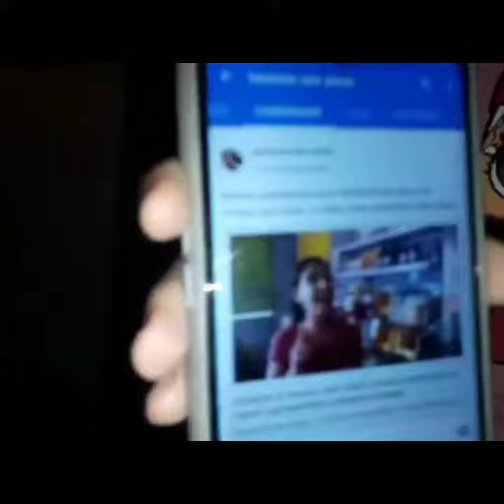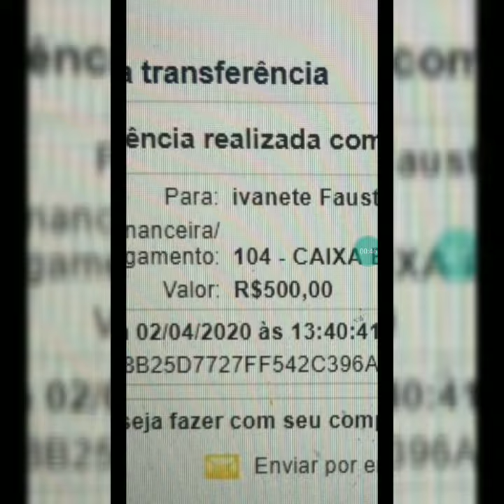Ganhadora da promoção conte sua história